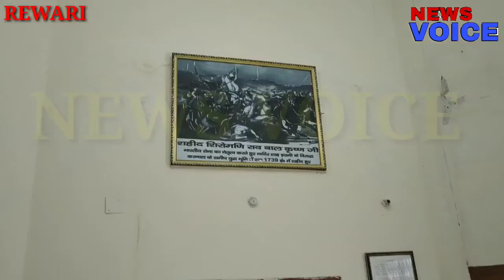अब हर रविवार को //आमजन के लिए खुलेगा //वार म्यूजियम...